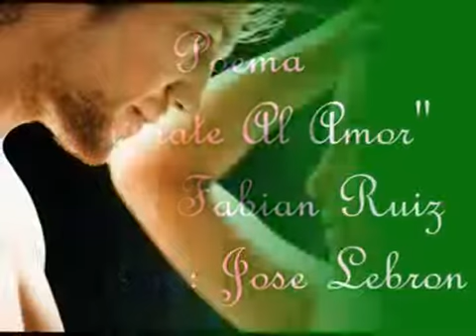Poema Animate Al Amor Autor Fabian Ruiz Declama Jose Lebron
Poema de mis favoritos